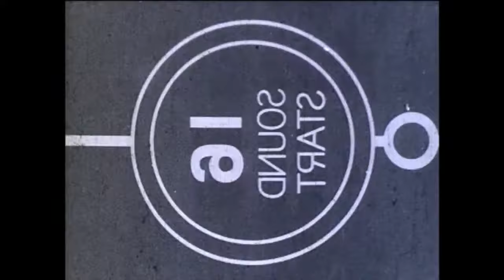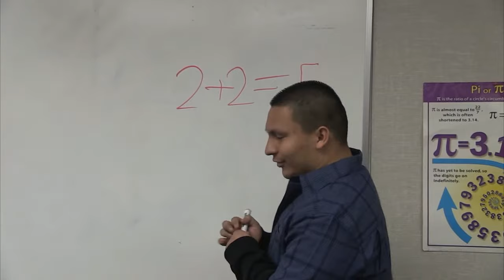Scorpion News Live: March 4, 2016